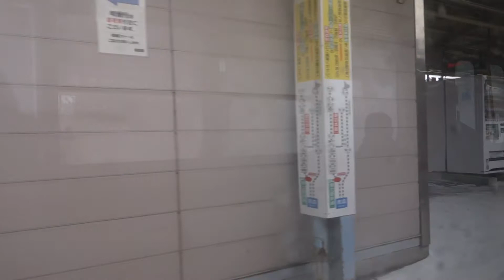雪の中、青森駅に到着する「HB-E300」リゾートあすなろ下北